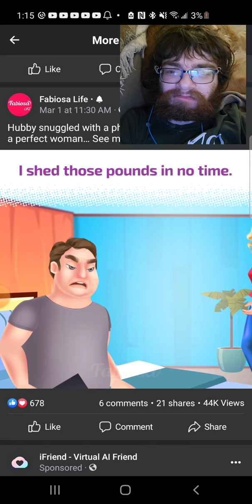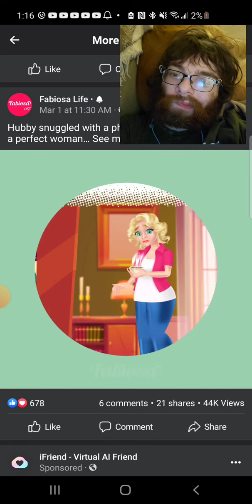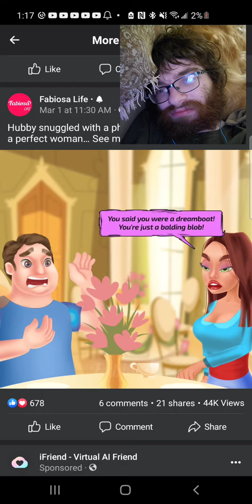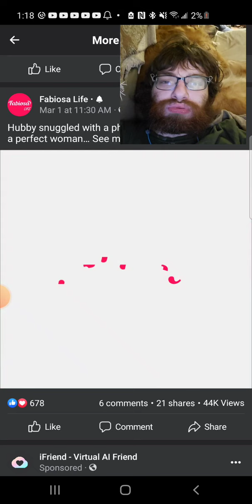I lost my face to become a mom. | Fabiosa Hell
Filmed on April 2nd, 2022